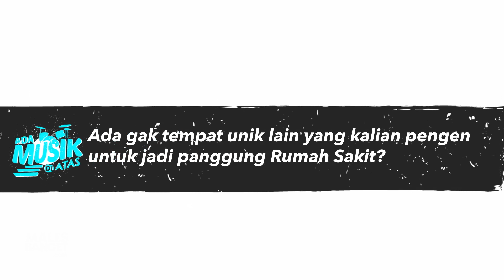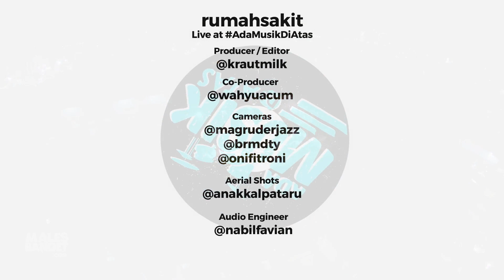rumahsakit - 3:56 - AdaMusikDiAtas Vol. 02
Di tahun 2015 kemarin, rumahsakit mengeluarkan album terbarunya; Timeless. Nah, lagu dengan judul 3:56 ini merupakan single pertama dari band ini. Mari dinikmati! :)

KUNING - youtu.be/EUukna9aZv4
3:56 - youtu.be/7EhAlCxeM68
DUNIAWI - youtu.be/vSeu_f1solY

Credits:
Director & Producer: @krautmilk
Co-producer: @wahyuacum
Videographer: @magruderjazz @brmdty @onifitroni @anakalpataru
Audio Engineer: @nabilfavian
Sound System by We are We